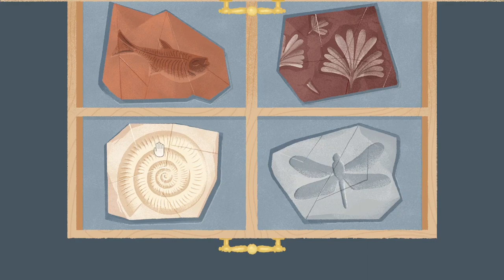asmr ocd decorating